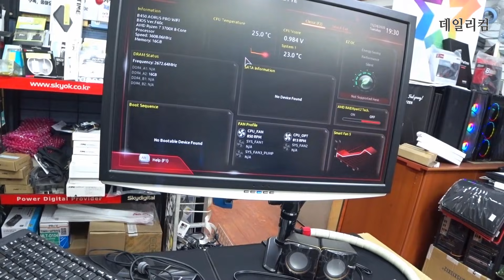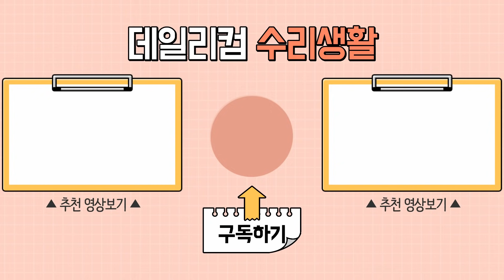갤럭시 RTX 3080 설치 윈도우 종료 후에 컴퓨터가 먹통!! 벽돌이 되었어요 컴퓨터 수리 Vlog 컴퓨터 매장 일상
그래픽카드만 교체했을 뿐인데
AMD 라이젠 3700X 사용 중 RTX 3080 장착 하고 한 번 사용 후 화면 무감 , 벽돌이 되어 버럼
FSP HYDRO G PRO 850W
darkFlash DLX21 RGB MESH 강화유리 화이트
Galaxy GeForce RTX 3080 EX Gamer WHITE OC D6X 10GB
감사합니다 ❤😊🎉

✔데일리컴✔
(업무 시 확인 및 답변이 늦어질 수 있어요. 양해 부탁드립니다)
(이메일은 자주 확인을 못하고 있습니다. 급한건은 카톡으로 ~)

RTX 3080 설치 후 종료 이후에 컴퓨터가 먹통!! 벽돌이 되었어요 컴퓨터 수리 Vlog 컴퓨터 매장 일상